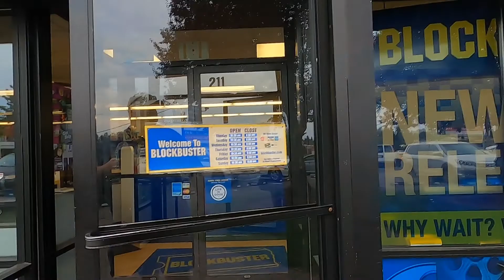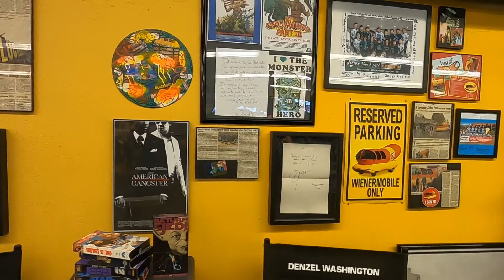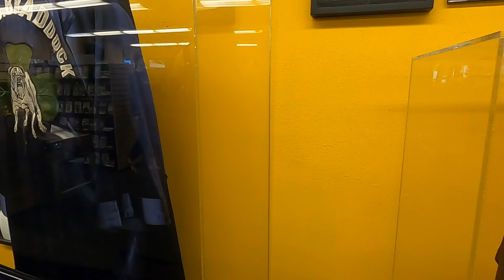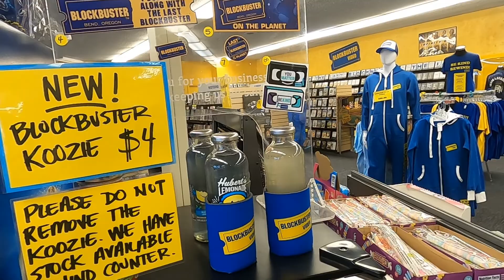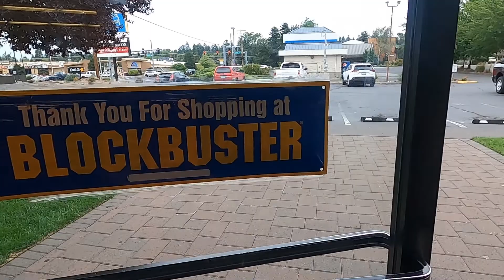The last surviving BlockBuster Video Store, Bend Oregon, receive some free merch from me!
I had to pull over in Bend Oregon during our Road Trip across the Country to see the Last Surviving Blockbuster Video Store in operation. PLEASE leave a comment and I will gladly send you out something I picked up while there, then you can email me your address at Please give me a couple days to respond.

Get a Free Month of Service and I will save money on next month's service.

All donations, Memberships and tips are put directly to use in making content for my Channel,
“Del” Shannon